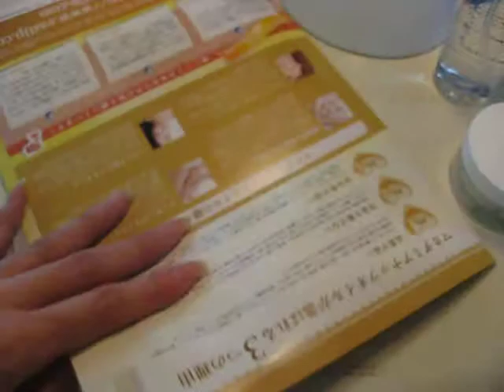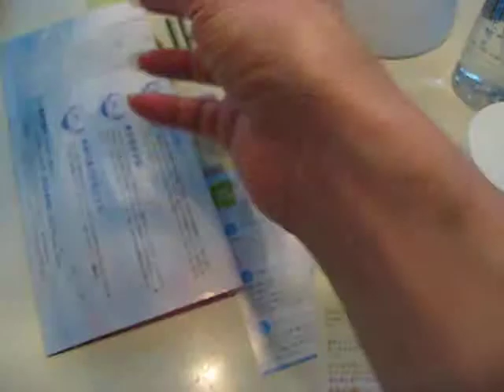ＡＪＰのマカダミアナッツオイルはリーズナブルなお値段が魅力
ＡＪＰのマカダミアナッツオイルは２００ｍｌ入りで、しかもお値段は１５１２円と非常­にリーズナブルです。詳しい詳細はこちらを 美容オイルと言いますと、ほんのちょっぴりで目玉が飛び出るほど­高いので、このお値段は非常に良心的と考えます。またマカダミアナッツオイルはパルミ­トオレイン酸が非常に豊富なのでエイジングケアにも最適です。個人的にもおすすめしま­す。（ＢＧＭは私が作りました。BGM that I made.）